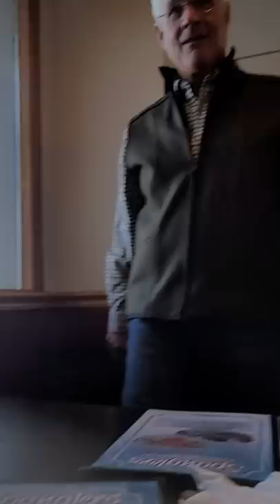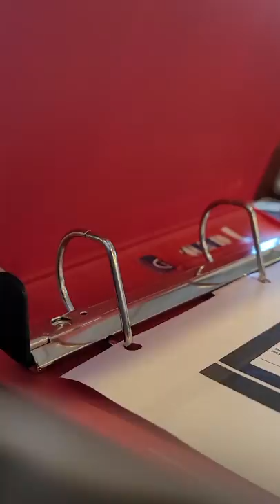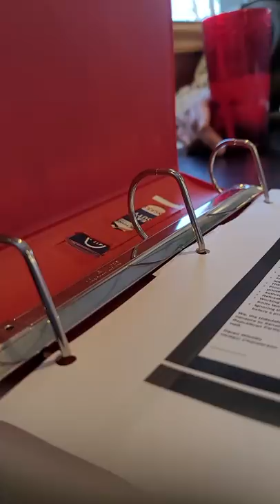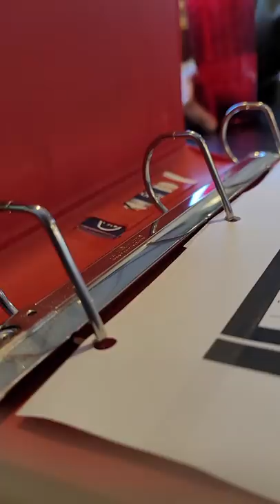Hillsdale County Republican Party Raw Footage Senator Mike Shirkey February 3, 2021 Censure Meeting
On February 3rd. 2021 the Hillsdale County Republican Party officers met with Senator Mike Shirkey in regards to his political censure planned for February 4th. 2021.

This is a sad and somber video of local small town citizens facing their state government.
Senator Mike Shirkey is the most powerful Republican in the State of Michigan.

It does get a little hot at 52:30, please pardon the language.

The Hillsdale County Republican Party has had enough of RINO''s and NECON's.
We will continue to flush them out of our local party and we suggest you do the same.